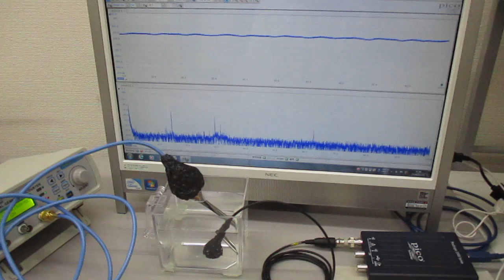超音波プローブ（発振型、測定型、共振型、非線形型）